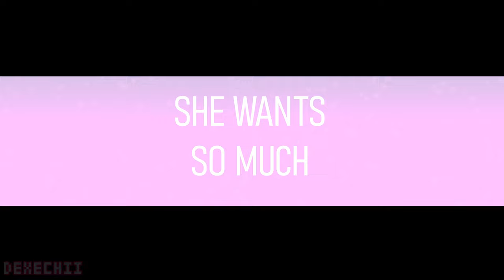SHE WANTS SO MUCH //ORIGINAL MEME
im not sure how i feel about the video itself but i really like the animation in it haha

original meme: heree woo!

Apps used:
clip studio paint (animation)
sony vegas pro 19 (editing) + sapphire FX and BCC